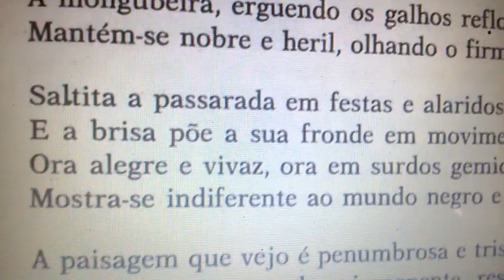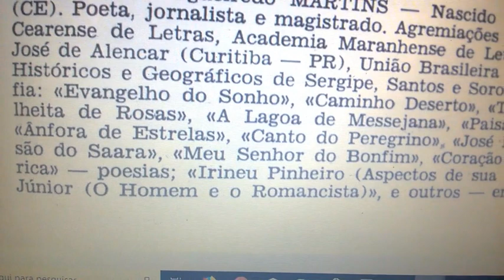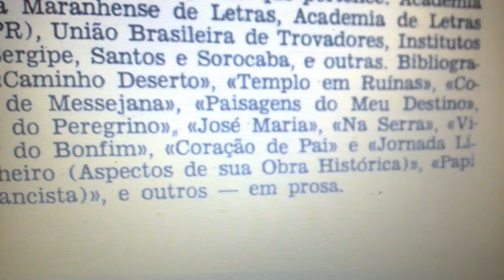Mongubeira - Nova Antologia Brasileira da Árvore - 1974